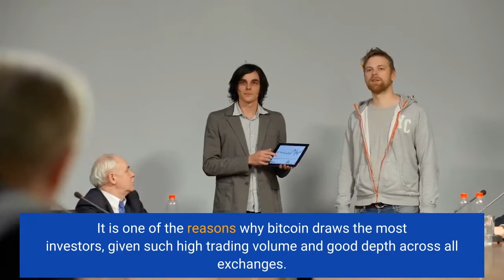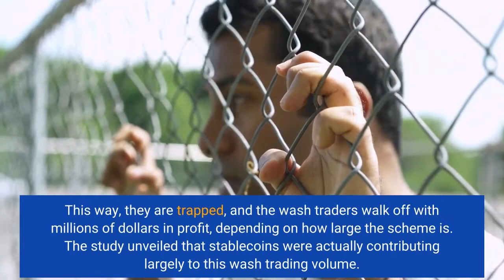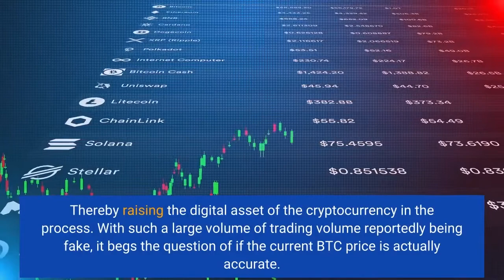Wash Trading Dominates Bitcoin Volume What Does This Mean For Price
The daily bitcoin trading volumes come out into billions of dollars every day, with hundreds of thousands of daily transactions being carried out. It is one of the reasons why bitcoin draws the most investors, given such high trading volume and good depth across all exchanges. However, some on-chain analyzers have been diving into the blockchain to explore the daily BTC volume, and the findings of this study have been alarming. Mostly, in the present market, there is always some amount of volume for digital assets that are actually fake. These fake trading volumes are to make a digital asset look better than they actually do to make other investors put money into them. Smaller-cap altcoins are usually guilty of this to a large extent, but it seems the largest cryptocurrency by market cap is not left out of this. Bankless Times carried out a study into the daily bitcoin volume for the year 2022 and found that the majority of the volume was actually fake. The study showed that 51% of bitcoin volume across various exchanges was actually a result of wash trading. For those who do not know, the act of wash trading an asset is illegal because it creates a false narrative about that asset to make investors put their money into it. This way, they are trapped, and the wash traders walk off with millions of dollars in profit, depending on how large the scheme is. The study unveiled that stablecoins were actually contributing largely to this wash trading volume. This means that the digital asset is seeing up to $10-$15 billion in fake volume across exchanges, giving rise to concerns about how this affects the cryptocurrency. To the unsuspecting eye, there might be no manipulation going on when it comes to the price of bitcoin, but this report from Bankless Times actually shows that the digital asset is being largely manipulated. Wash trading can easily affect the price of a digital asset by making it look like a profitable investment. So say bitcoin is being wash traded across multiple exchanges; it deceives investors to believe that there is a large demand for the asset, leading them to purchase it. Thereby raising the digital asset of the cryptocurrency in the process. With such a large volume of trading volume reportedly being fake, it begs the question of if the current BTC price is actually accurate. A real volume of less than 50% of reported volumes would put the digital asset’s value at around $12,000, if true. Follow Best Owie on Twitter for market insights, updates, and the occasional funny tweet…